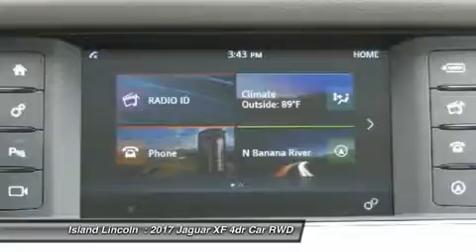2017 Jaguar XF J170041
2017 JAGUAR XF Merritt Island, FL
Stock# J170041

Island Lincoln
1850 East Merritt Island Cswy

Don't miss this 2017 Jaguar XF. It's equipped with Automatic transmission and features a Glacier White Metallic exterior. With 17 miles, you'll want to take this car home. Make a great choice today.